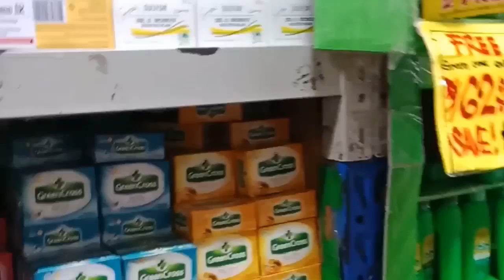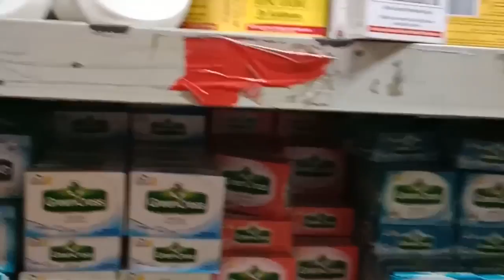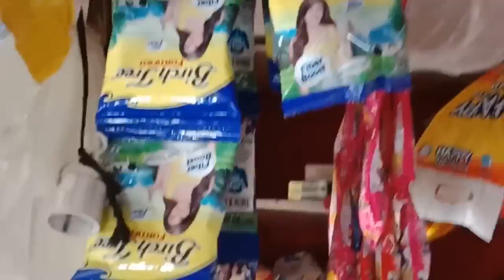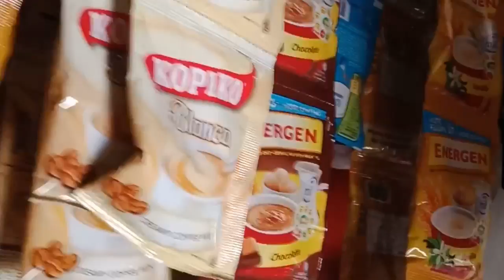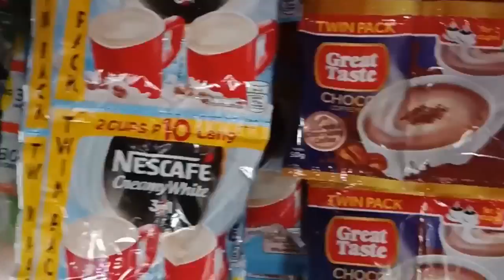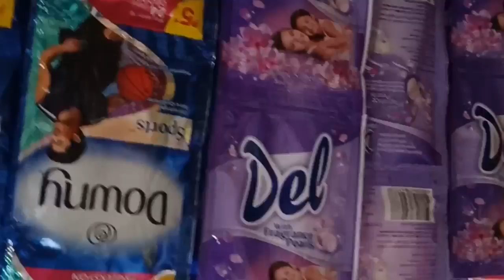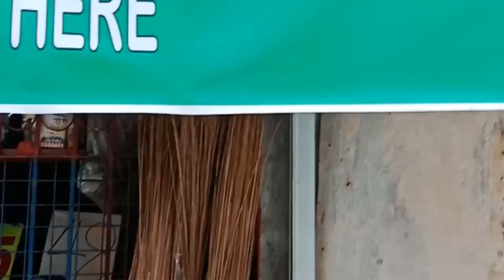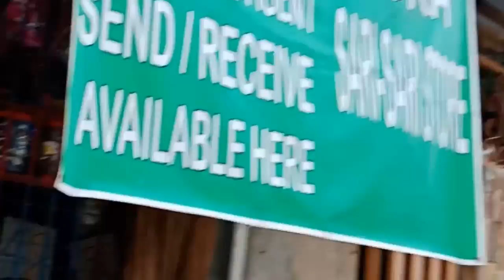SARI-SARI STORE Grocery , Store Tour